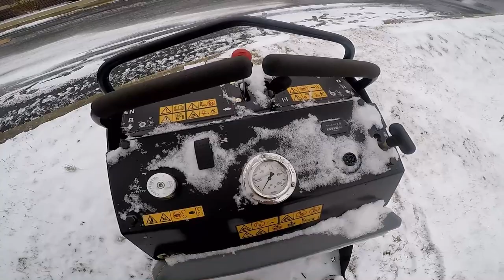Volg: STINGER, EXMARK, TORO, VENTRAC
Delaware Pesticide Credits Expo  Modern Maturity Center